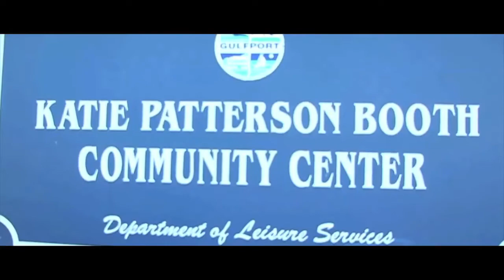TEEZY - I.F.W.Y Filmed by Gutta T.V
Checkout the new video from Hustle Hard ENT. filmed by Gutta T.V I.F.W.Y by tony teezy off his new street album YOUNG,FAST, AND RECKLESS!